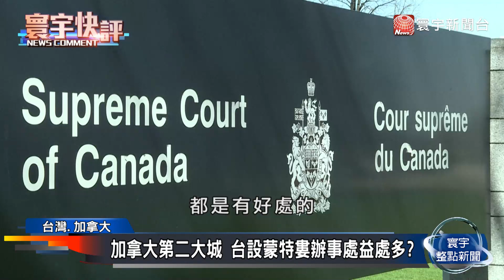【黃奎博快評】加拿大蒙特婁再設一辦事處 蔡政府外交突破？寰宇快評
外交部宣布，由於台灣與加拿大在經貿、科技等領域的交往日益緊密，經過研議後決定，將在加拿大魁北克省的蒙特婁市，設立駐蒙特婁台北經濟文化辦事處。台灣在加拿大原本已經有3個駐點辦事處，在北美地區，則是一共有超過15個辦事處或代表處，究竟台灣在有限的外交資源下，要怎麼樣選擇設立代表處的地點？